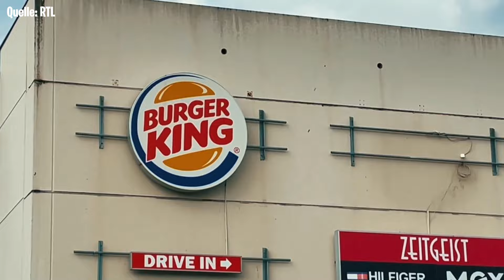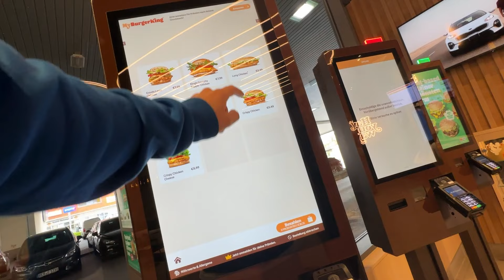Was wurde aus dem SKANDAL BURGER KING der RTL DOKU? 🤢😲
Wir haben eine der Burger King Filialen besucht, welche 2022 in der RTL Doku von Team Wallraff unter die Lupe genommen wurde. Ekelerregende Zustände, Ratten, altes Essen und vieles mehr sollen an der Tagesordnung gestanden haben! All das und noch viel mehr, haben wir versucht, 2 Jahre später, uns nochmal genauer anzuschauen...

QUELLEN:
• oben genannte RTL Doku
• Informanten (nicht benennbar für Privatsphäre)

Links mit "*" stellen Werbung oder Reflinks dar.